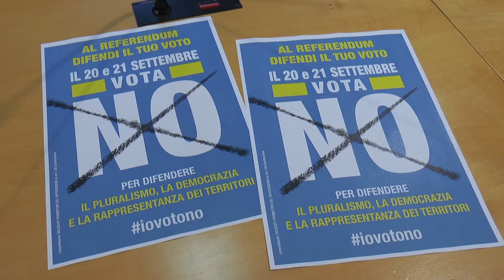Pagano spiega le ragioni del No al Referendum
Il Coordinatore regionale di Forza Italia e delegato rappresentante dei parlamentari richiedenti il referendum, sen. Nazario Pagano, ha illustrato Le ragioni del NO" per il referendum costituzionale dei prossimi 20 e 21 settembre